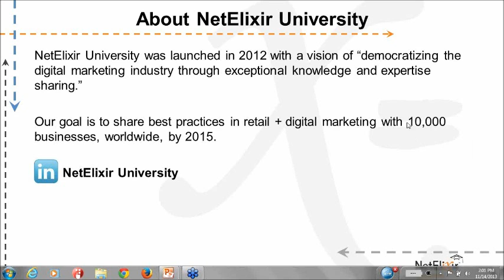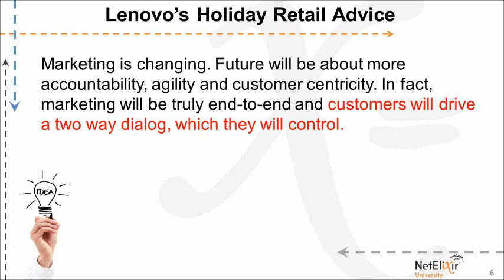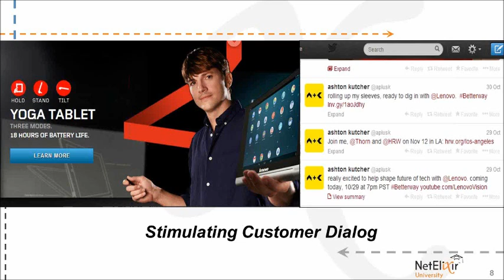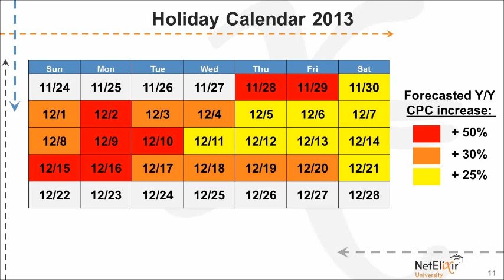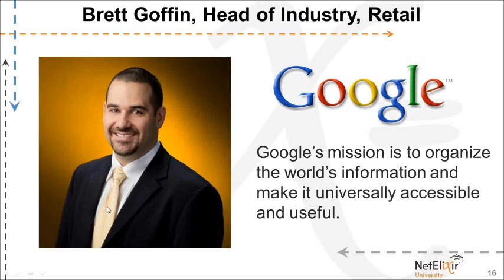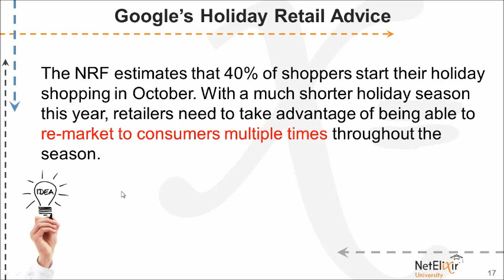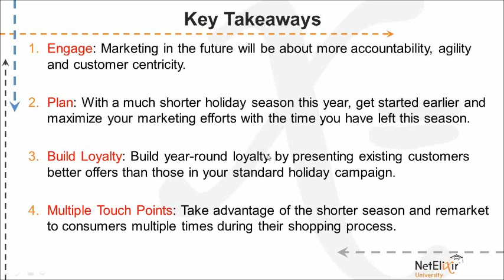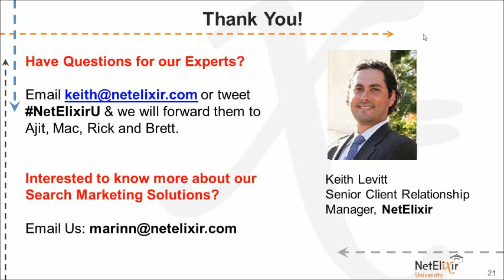Holiday Retail Advice from Google, Lenovo, Balsam Brands _ ThatPetPlace